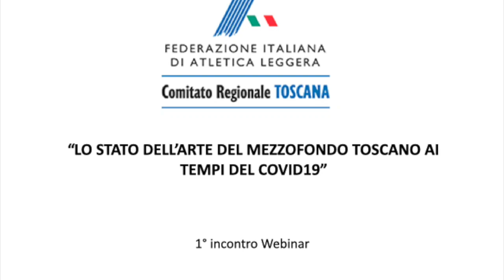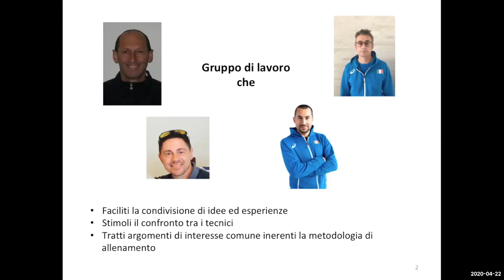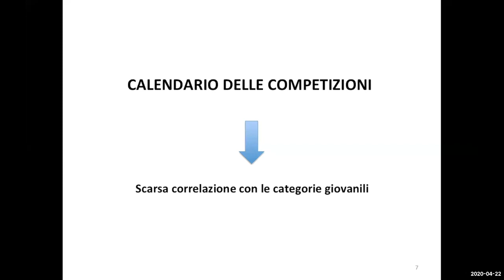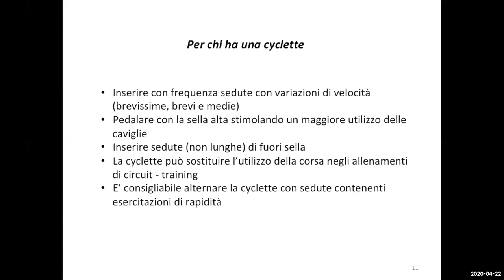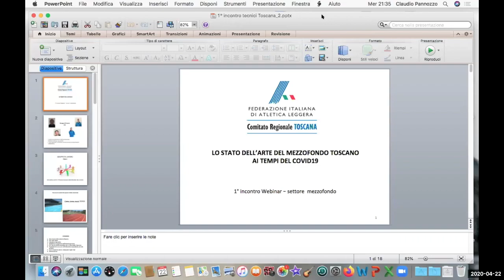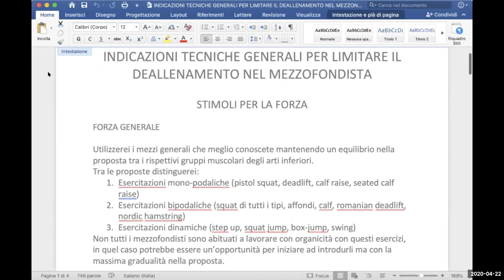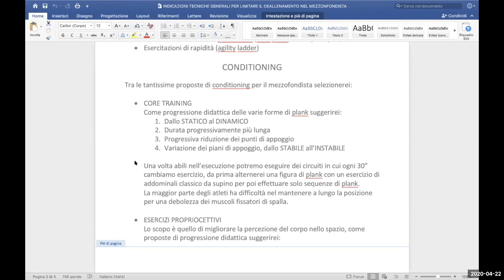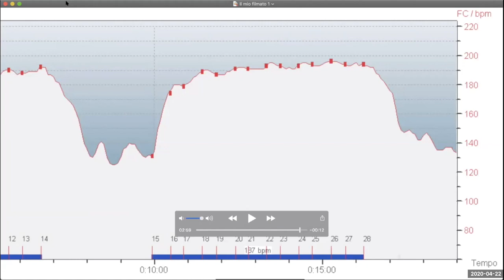1° webinar Lo stato dell'arte del mezzofondo toscano ai tempi del Covid19